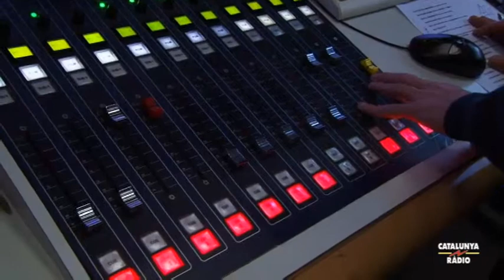El matí de Catalunya Ràdio - Portada de Mònica Terribas - 09/01/2015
"Hollande i Sarkozy fan pinya i seran a la manifestació de diumenge en defensa dels principis de la República -llibertat, igualtat i fraternitat-, principis que el Front Nacional de Marine Le Pen no ha respectat amb el seu discurs xenòfob. La reacció de Le Pen: recuperar el debat sobre la pena de mort i sotmetre'l a referèndum."